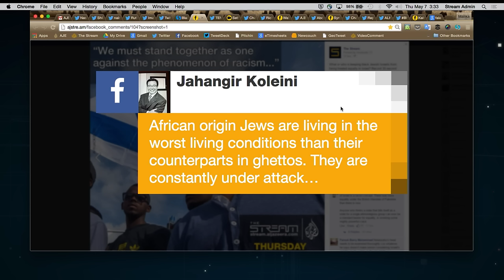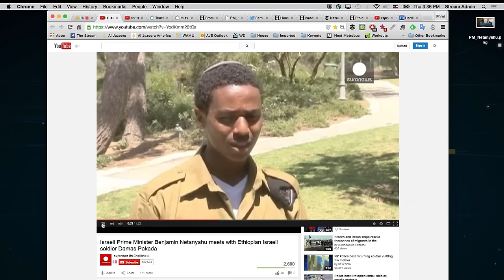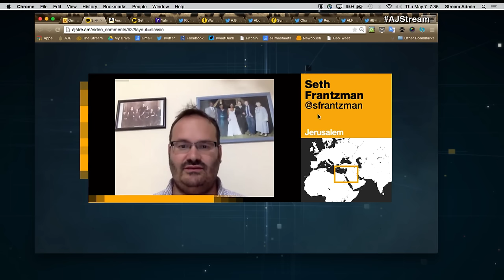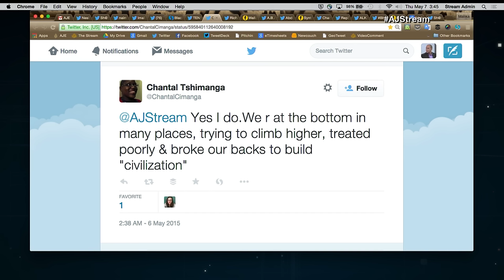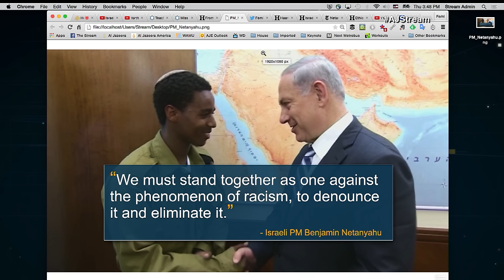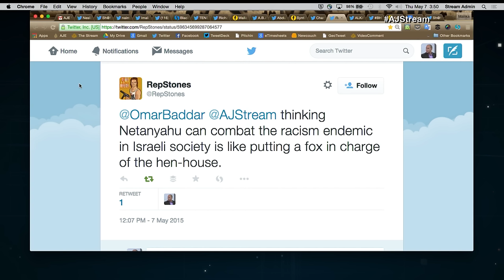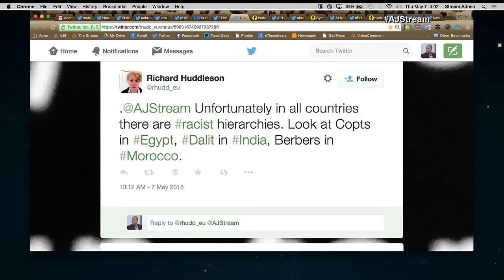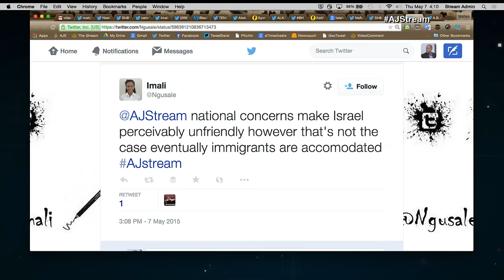The Stream - Black and Jewish in Israel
On The Stream: Israel confronts racism against Ethiopian Jews

Thumbnail: Israelis take part in a demonstration in Tel Aviv called by members of the Ethiopian community against alleged police brutality and institutionalised discrimination on May 3, 2015. (AFP/JACK GUEZ)